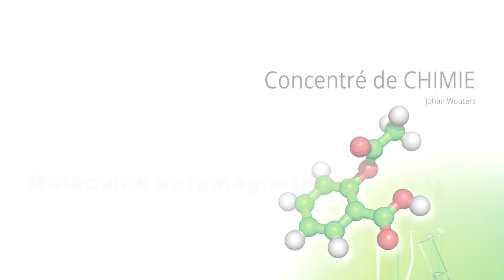Chap2 O2 paramagnetique